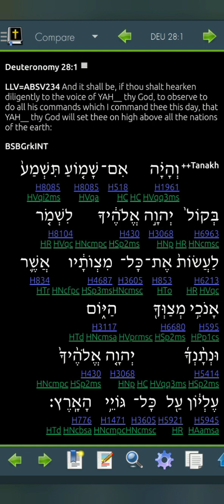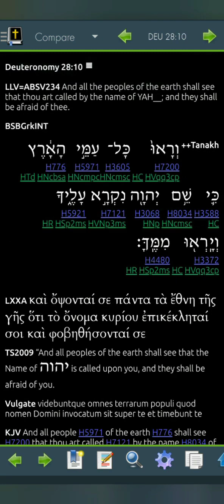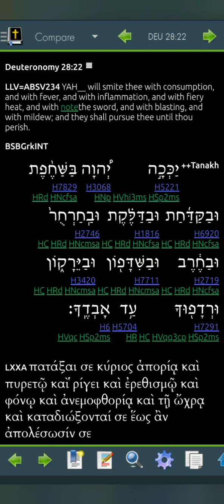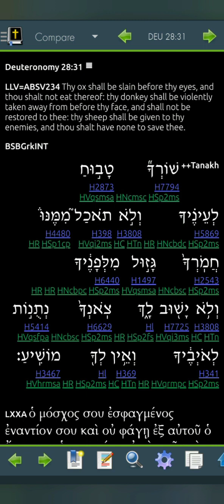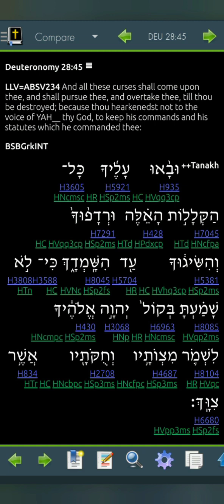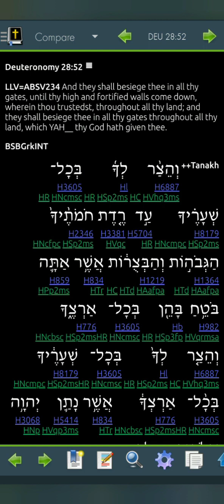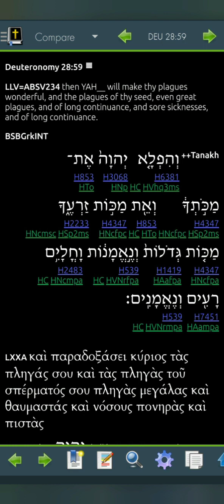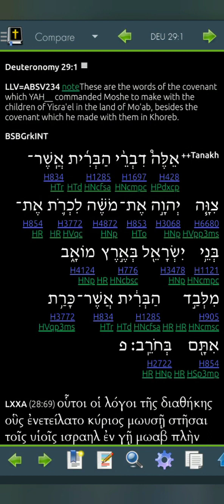Deuteronomy 28 LLV234 for 2023 (Read Me The Bible, Garth.)